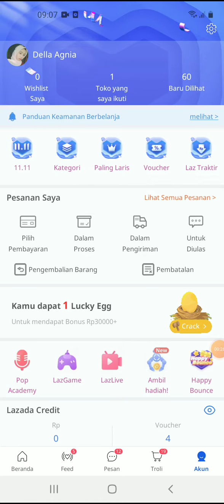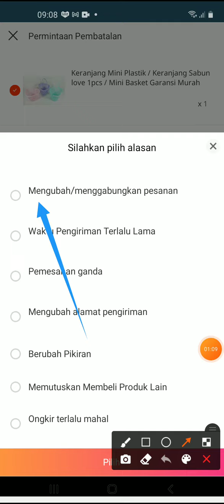Cara Batalkan Pesanan di Lazada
Cara untuk membatalkan Pesanan belanjaan baik COD atau jasa kirim biasa di Aplikasi Lazada